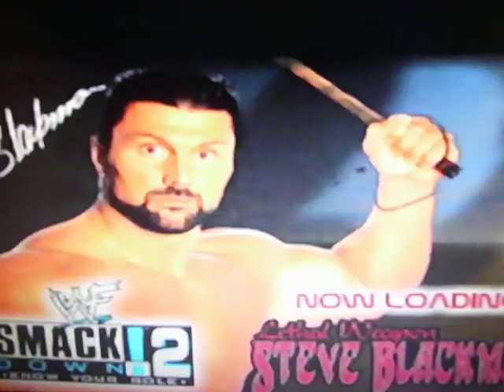A Short LOOK AT WWE SMACKDOWN 2 FOR Psone German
clankmarco speaks